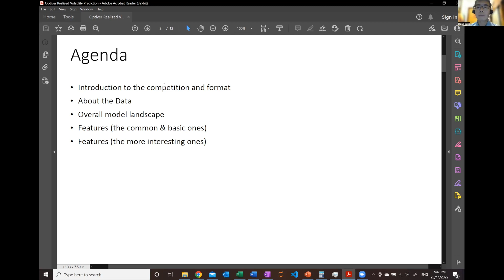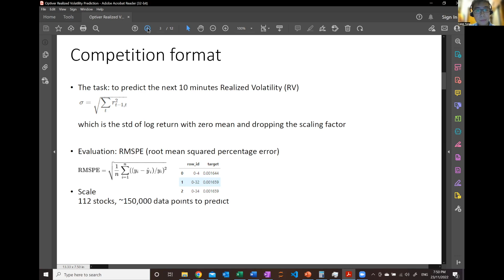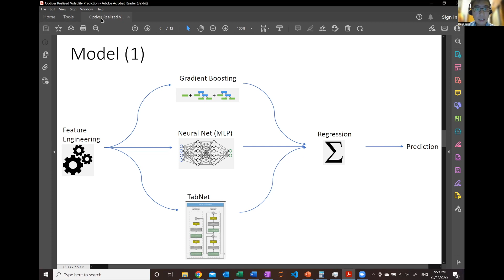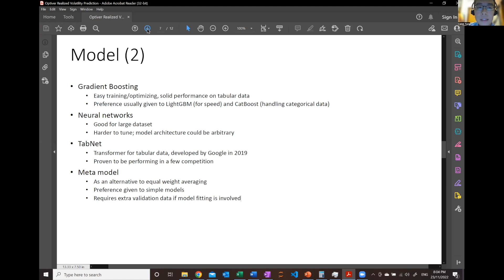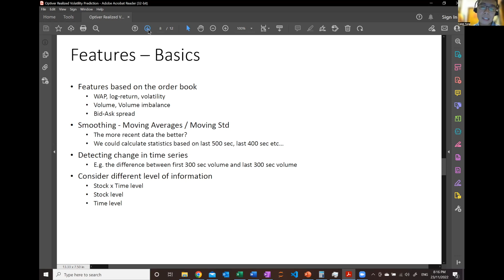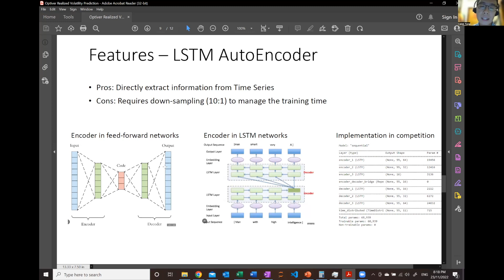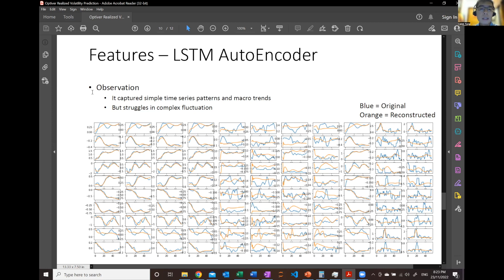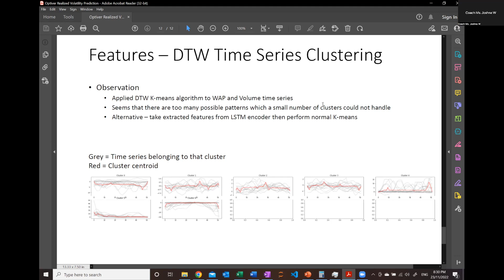HKML S5E2 - Optiver Realized Volatility Prediction competition by Caleb Yung, Kaggle Expert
Caleb is currently at HSBC as a data scientist focusing on using machine learning to detect financial crime from transactions. In his free time, he enjoys learning AI/ML in competitive environments and is a Kaggle Competition Expert with several competitions ending up in the top 5%.

Presentation Introduction:
Caleb will present his solution to the Optiver Realized Volatility Prediction competition, which asked for a good ML solution to predict the US stocks’ 10-mins window realized volatility using the past 10-mins order book data. The submitted models went through a 3-month live validation and were evaluated by RMSPE (Root Mean Squared Percentage Error). Caleb will walk through his overall modelling pipeline (boosting models, deep learning, and meta models) and some creative time series feature engineering ideas that led to his final top 5% ranking.